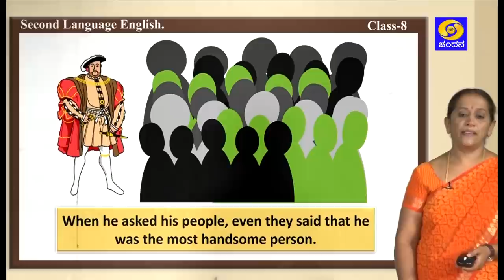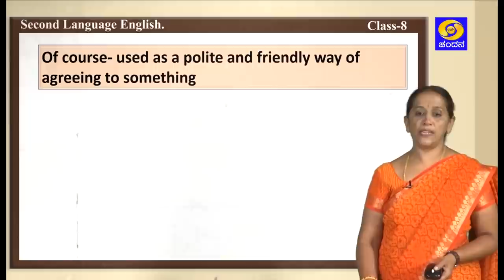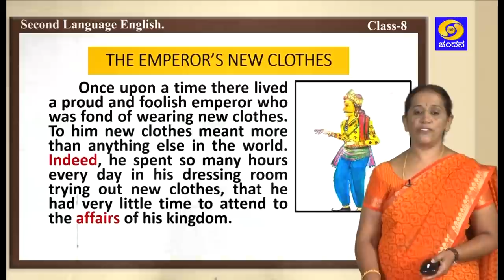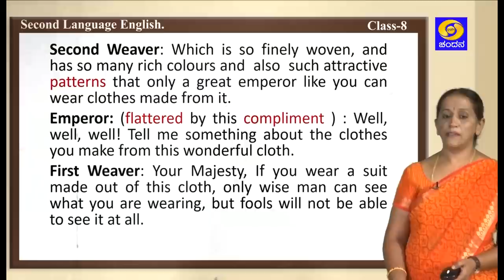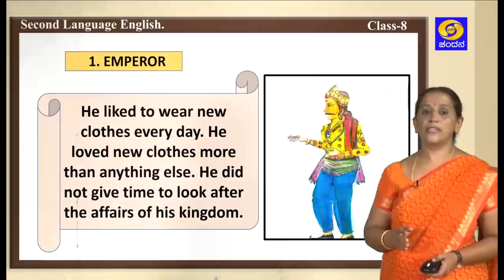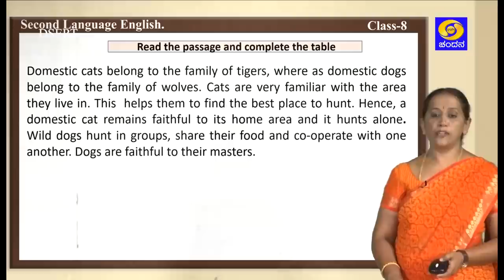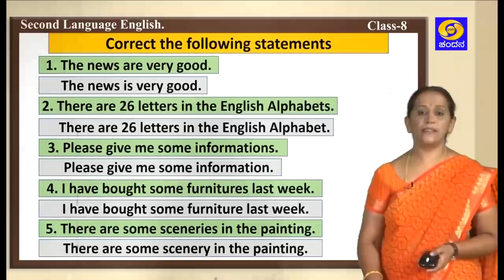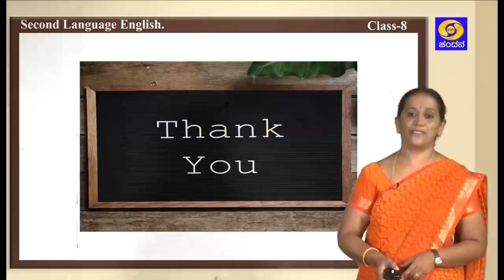8th Class | English | Day-83 | 10AM to 10.30AM | 09-12-2020 | DD Chandana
Class 8
Time : 10AM to 10.30AM
Subject : English